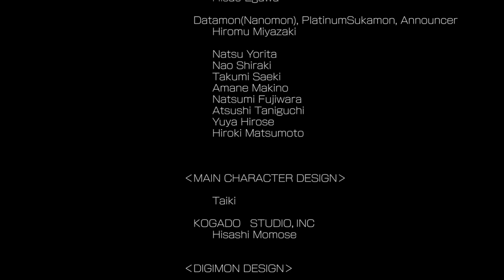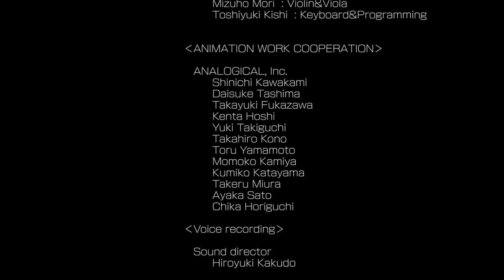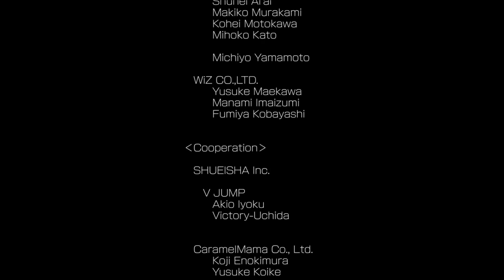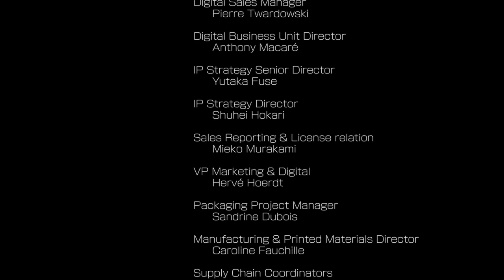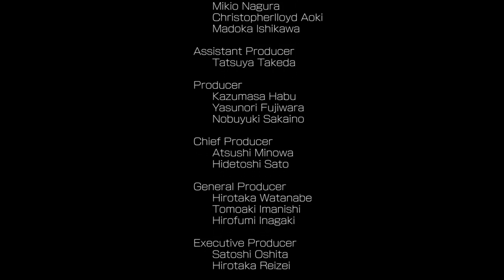Let's Play Digimon World: Next Order [English] - Finale - ~This Is The Game That Never Ends~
Whelp, I guess I might as well push through to the endgame if I can. Even if I just have Ultimates...

Welcome back to the Digital World! An all new adventure & story awaits! The Digital world is in despair. Machinedramons are running rampant and causing utter chaos… the Digital World needs your help! Recruit faithful Digimon companions and meet friends along the way to help you on this epic journey.

- Over 200 Digimon from the animated series!

- For the first time ever in the series, explore the Digital World with not one, but TWO Digimon partners!

- Your success in battles & the growth 0of your partners is totally dependent on you: raise, train, feed, etc. in real-time to form strong bonds with your companions. Every interaction & activity matters!

- Evolved AI Battle System: strong bonds with your partners is key - train your Digimon to excel in AI battles on their own. Cooperation & synchronization between your partners and their feelings will increase your chances of winning. Shout commands and cheer them to victory!